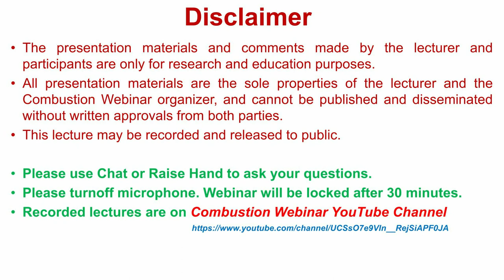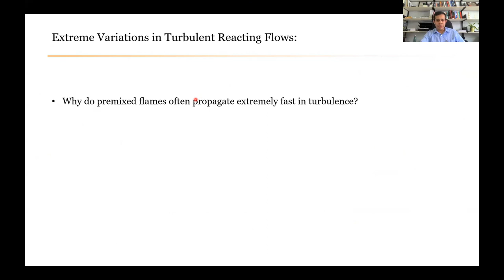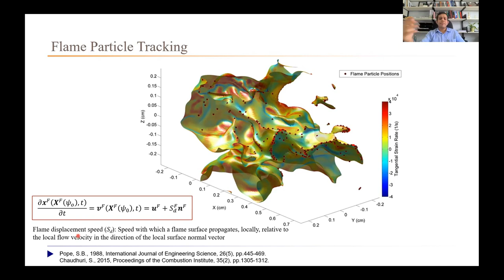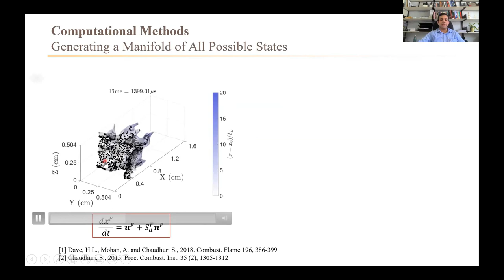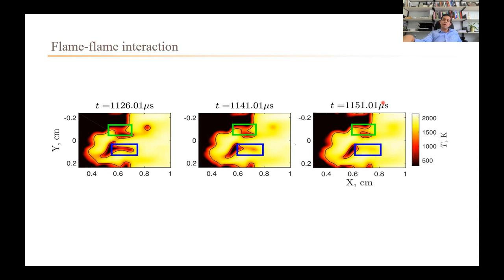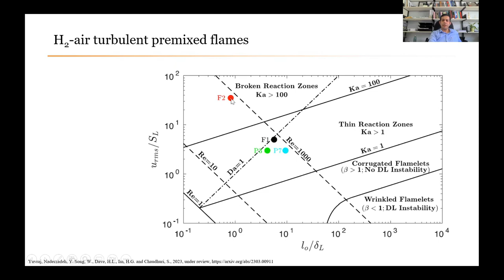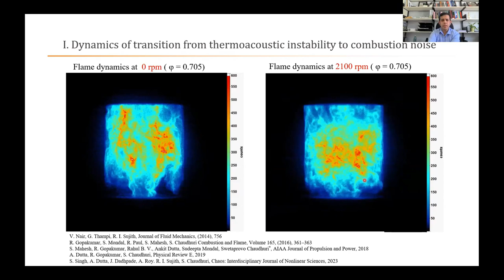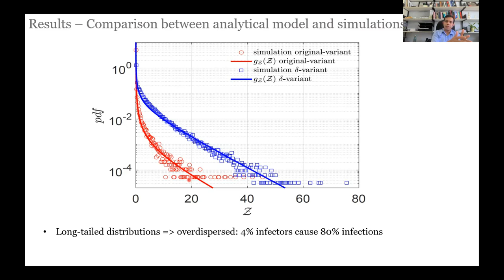Multiscale Complexities of Turbulent Reacting Flows: from Faster H2-Air Flames to Superspreading Evt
Combustion Webinar 03/16/2023, Speaker: Swetaprovo Chaudhuri
Turbulent combustion research can enable the pursuit of timeless questions, often in ostensibly different disciplines For example how turbulence flame interaction can lead to faster flame propagation at local and global levels, or what leads to superspreading events in the context of the recent pandemic? Can we make robust, mathematical models to describe them? Timely answers to these questions are pivotal to the systematic development of hydrogen based gas turbines or for the development of strategies to stop the next pandemic, respectively In this talk, we will discuss the recent advances made in understanding and modeling local propagation and structure of premixed hydrogen air flames in turbulence using Flame Particle Tracking techniques applied to Direct Numerical Simulations with detailed chemistry These developments could be used to answer questions on global propagation rates characterized by turbulent flame speed using a recently developed theoretical framework Finally, it will be shown that experience with turbulent reacting flows can be useful in mathematically describing multiscale phenomena like superspreading events the established driver of Covid 19 disease dynamics.
Prof Swetaprovo Chaudhuri is an Associate Professor at the University of Toronto Institute for Aerospace Studies, and a Visiting Faculty Fellow at the Department of Aerospace Engineering, IIT Madras He works in turbulent reacting and multiphase flows and has contributed to the understanding of turbulent flame stabilization, propagation, and structure using experiments, theory, and computations He earned his
Ph D from the University of Connecticut Subsequently, he worked at Princeton University as a research staff and then as a faculty member at the Indian Institute of Science Prof Chaudhuri has authored/co authored over hundred articles in journals, conferences, and books and has been honored by several organizations He is an elected Associate Fellow of the American Institute of Aeronautics and Astronautics and is a member of its Propellants and Combustion technical committee He also served as a member of the Covid 19 Modeling Consensus Table, an advisory body for the Government of Ontario.